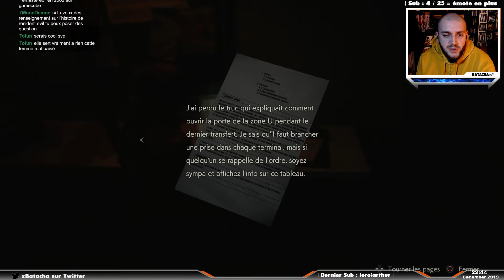Horreur dans les égouts ... | Resident Evil 2 (Claire) #9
Faisons la campagne avec Claire ! Du zombie, des atrocités, des flingues, ... Et Batacha qui hurle.
Let's go, après être resté bloqué face à Mr. X avec Léon j'ai décidé de recommencer ...
Je vais y arriver cette fois ?